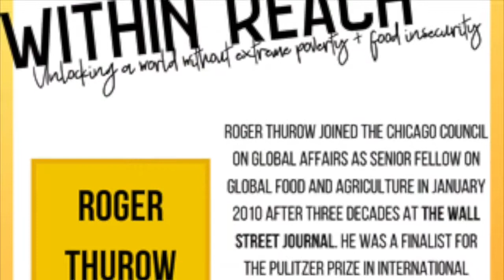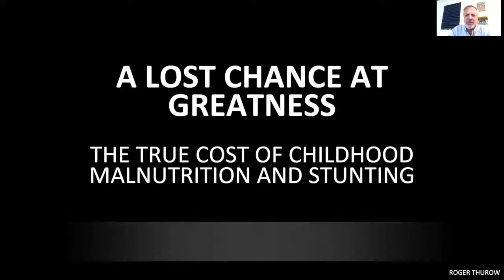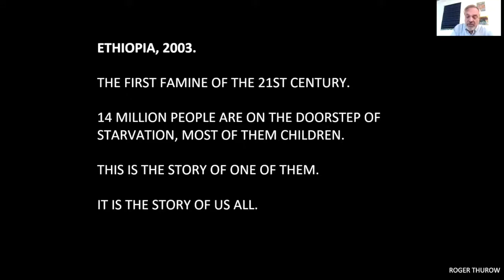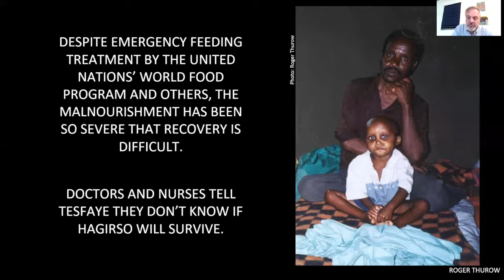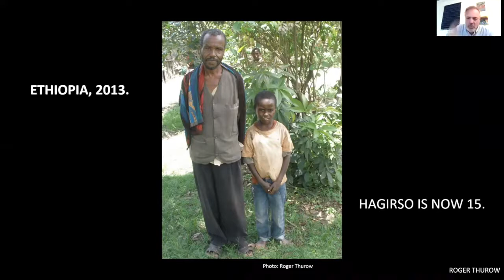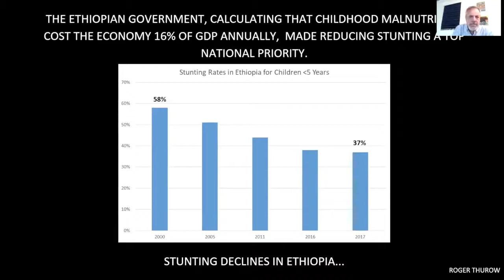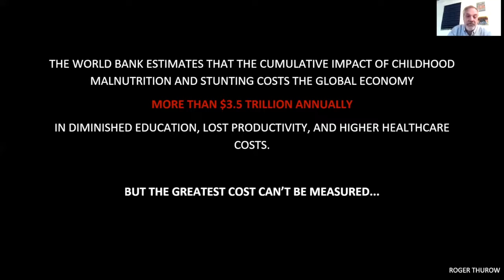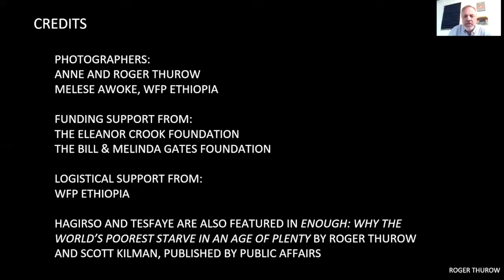Roger Thurow - Childhood Malnutrition and Stunting - WITHIN REACH Lecture Series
Roger Thurow is a Senior Fellow for Global Agriculture and Food Policy at the Chicago Council on Global Affairs. He is a renowned journalist and author covering global food issues, hunger, poverty, and international affairs. His books include The Last Hunger Season: A Year in an African Farm Community on the Brink of Change, The First 1000 Days: A Crucial Time for Mothers and Children--And the World, and Enough: Why the World's Poorest Starve in an Age of Plenty which was co-authored with Scott Kilman.

The WITHIN REACH lecture series was a 2020 summer program of the Deaton Institute to maintain community during the COVID-19 pandemic by elevating discussions on hunger, poverty, and other grand challenges and their solutions.

The Brady and Anne Deaton Institute for University Leadership in International Development aims to leverage the strengths of the higher education system to end global hunger and poverty.